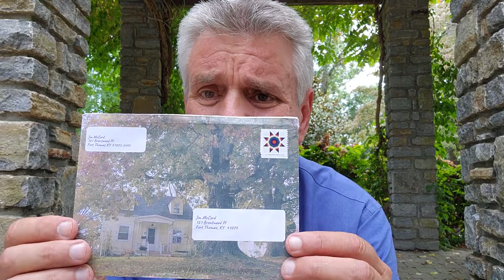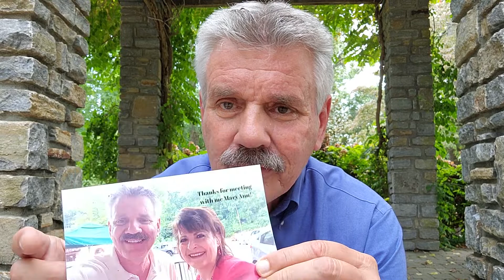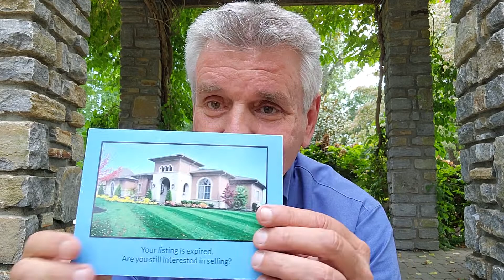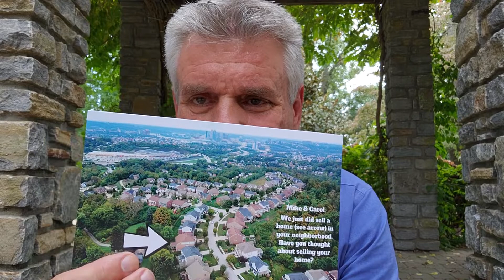Real Estate Influencers.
Call or message me. We'll set a time to zoom and show you more...